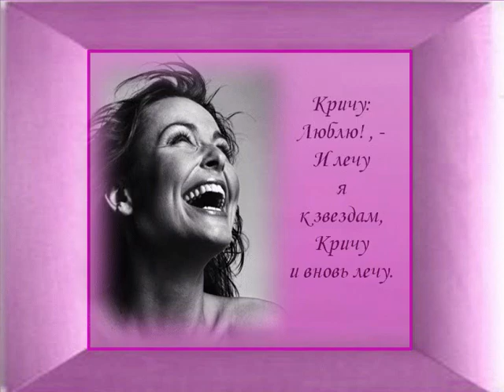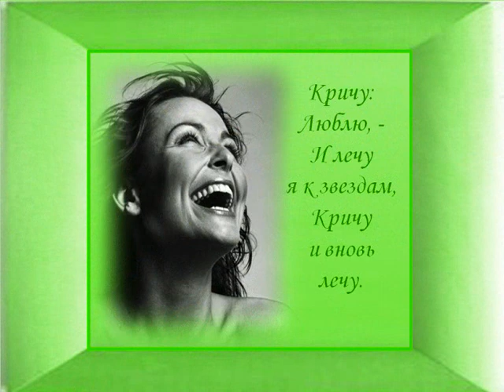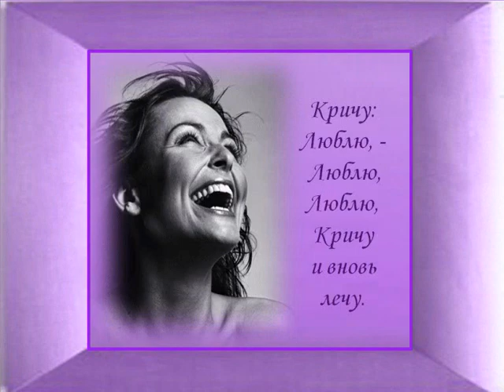Чертово колесо Веслава Дроецка Wiesława Drojecka.wmv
Diabelski młyn
Музыка А. Бабаджаняна
Слова Е. Евтушен